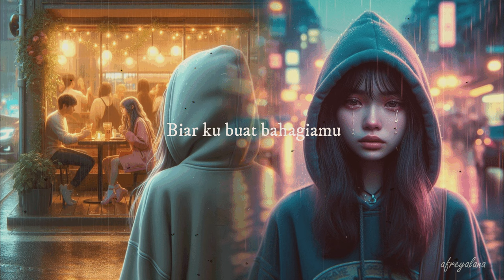Kotak - Masih Cinta (Sped Up + Reverb) Anggidnps Cover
/ afreyalanaˑؘ   🍥 ·˚
Thank you ૮₍ ´ ꒳ `₎ა
/    づ♡ love you all.